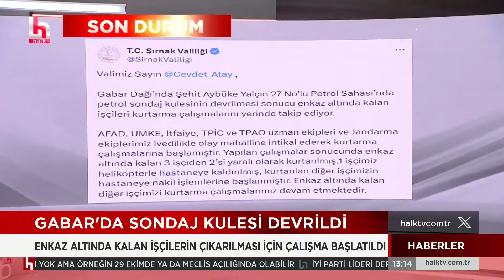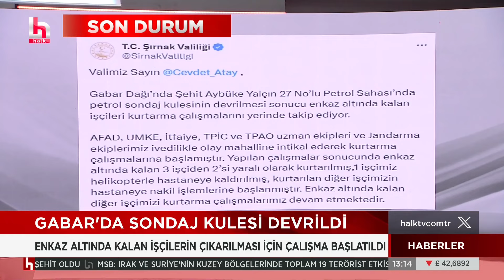Gabar Dağı'nda petrol sondaj kulesi çöktü 1 kişi yaşamını kaybetti!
Şırnak'ın Gabar Dağı’nda petrol sahasında sondaj kulesi devrilmesi sonucu en kaz altında bulunan işçi hayatını kaybetti
Asopress - Öğlen saatlerinde Gabar Dağı’nda Şehit Aybüke Yalçın 27 No’lu Petrol Sahası’nda petrol sondaj kulesinin devrilmesi sonucu işçiler enkaz altında kaldı. Olayın olmasının ardından olay yerine AFAD, UMKE, İtfaiye, TPİC ve TPAO uzman ekipleri ve Jandarma kurtarma çalışması başlattı. Enkaz altında kalan 3 işçiden ikisi yaralı olarak kurtarılmıştı. Kurtarılan işçilerden biri helikopterle hastaneye kaldırıldığı Şırnak Valiliği açıklamış diğer işçinin ise en kaz altında kurtarma çalışmasının yapıldığı ifade edilmişti.

Edinilen bilgiye göre en kaz altındaki işçinin hayatını kaybettiği öğrenildi.

Bölgede yetkili sendika olan Petrol-İş Sendikası Batman Şube Başkanı Veysel Kartal olay yerinde incelemelerde bulundu. Alanda işçilerin tedirgin olduğunu ve morallerin bozuk olduğunu anlatan Kartal, yaşanan olayın önceden önlenebilir olay olduğunu söyledi. Asopress'e açıklama da bulunan Kartal, "Teknik açıklamaları daha sonra yapacağız. İlk izlenimlerimize göre bu yaşananlar önlenebilirdi. Tedbirsizlik ölüm getirdi. Uzun çalışma saatleri dahi bu olayın bir parçası! TPAO'nun yıl sonu hedefleri nedeniyle bölgede çok yoğun bir çalışma var. Bu yoğunluk nedeniyle yer altında katmanlarda boşluklar oluşturuyor ve aşınmalar da çökmeyi yaratıyor. Kule ağzı beton çökmesi meydana geliyor. 38 tonluk kule de bu şekilde işçi arkadaşlarımızın üzerine düşüyor" diye konuştu.

Haber Merkezi